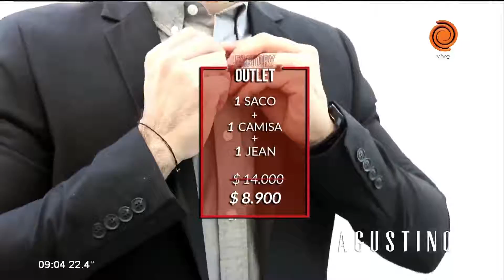Así vistió Lagarto hoy 23/01/2018